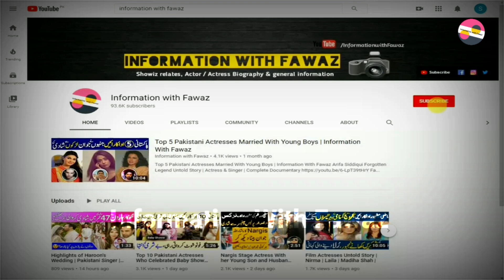Samina Ahmad Versatile TV Actress Untold Story | Biography | Manzar Sehbai | PTV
Pakistani Celebrities
Pakistani Celebrity News
Celebrity Gossip
Information With Fawaz
Fawaztv
Fawaz Youtube
Pakistani Drama
Zeba Bhabhi
FilmStar Shabnam
Noor Jahan
Pakistani Actor Ejaz Durrani
Filmstar Ejaz
FilmStar Rani
Rani Filmstar
Rani Biography
Rani films
Rani songs
Rozina Biography
Filmstar Rozina
Faisal Qureshi
Afshan Qureshi
Saima Qureshi
Abid Qureshi
Riffat Qureshi
Filmstar Rozina
Film Star Rozina
Khalida Riyasat
Khalida Riasat
Tv actress
Filmstar Gori
Filmstar Yasmeen
Filmstar Yasmin
Marina Khan
Marina Khan family
Tahira Naqvi